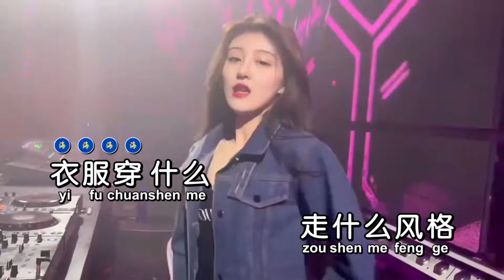蔡依林《招牌动作》演唱会版本 KTV 导唱字幕 （备有伴奏视频）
《招牌动作》

演唱：蔡依林
作词：陳鎮川
作曲：Edward Chan
混编：Johnny Jumper
合成：海歌

Up Up 抬起头
Up Up 别害羞

衣服穿什么
走什么风格
跟旧的路线走
怎么可能会跑在前头

一旦失去自我
下一步该怎么走
前后 左右可都是对手

Up Up 抬起头
Up Up 举个手
Up Up
想个属于你自己的招牌动作

Up Up 甩个头
Up Up 扭一扭
Hey Come On Everybody
通通被你迷惑

Up Up 动一动
Up Up 举个手
Up Up

Up Up 甩个头
Up Up 扭一扭
他的目光会被你掌握

Up Up 抬起头
Up Up 举个手
Up Up

Up Up 甩个头
Up Up 扭一扭
通通被你迷惑

Up Up 动一动
Up Up 举个手
Up Up

Up Up 甩个头
Up Up 扭一扭